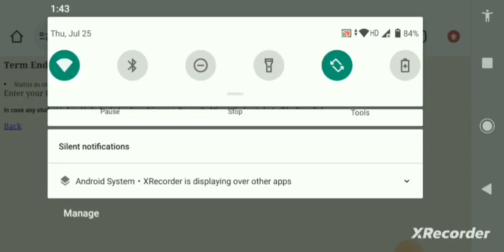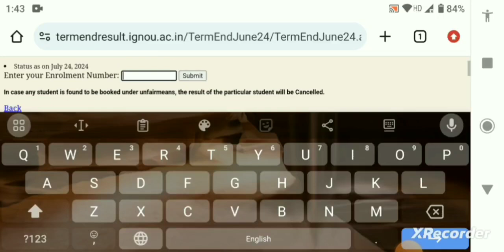IGNOU New Update 2024 | IGNOU Admission 2024 |Distance Admission 2024 |Nai Udaan Hindi